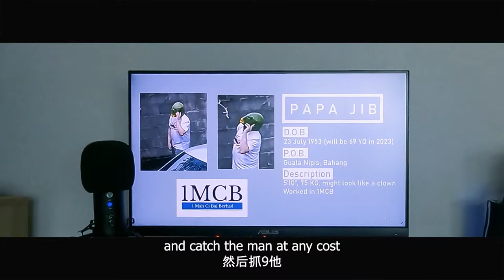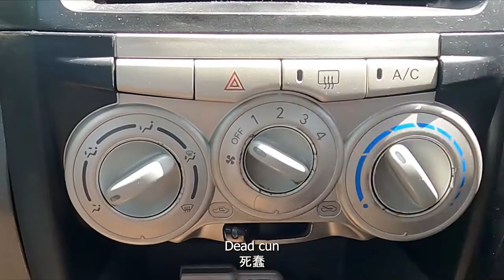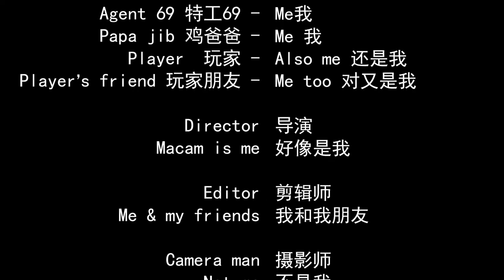When MALAYSIAN is a difficulty mode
Some struggles that most Malaysian can related to.

Inspired by Steven He's Asian Difficulty Mode